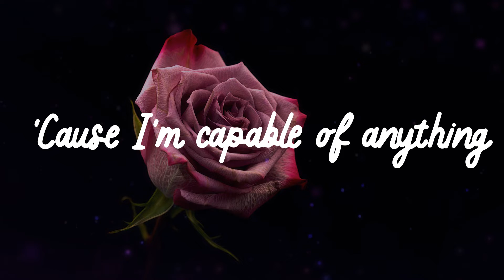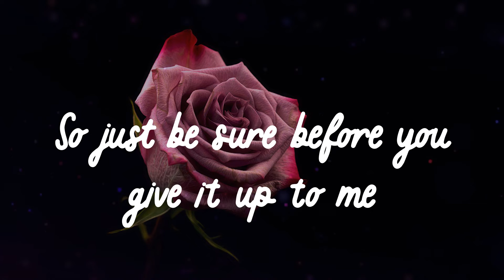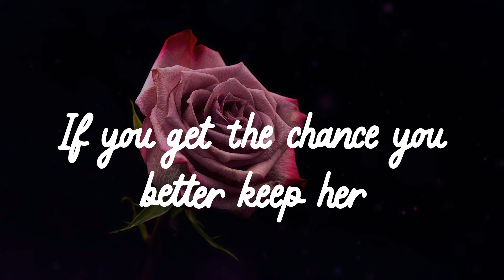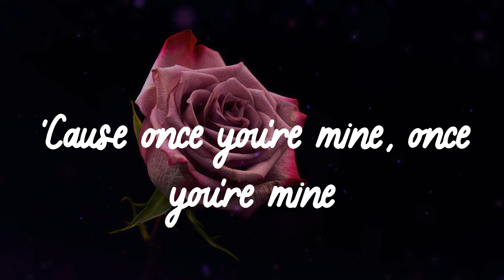🌹 𝑲𝒂𝒕𝒚 𝑷𝒆𝒓𝒓𝒚 - 𝑫𝒂𝒓𝒌 𝑯𝒐𝒓𝒔𝒆 (𝑳𝒚𝒓𝒊𝒄𝒔) 🌹